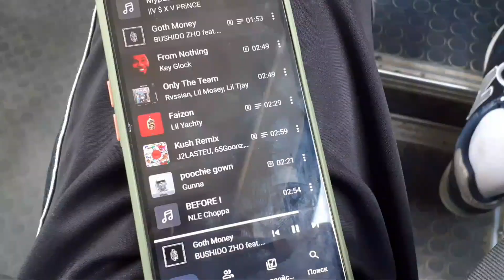СЕКОНДЫ В 2023 ОПУСТЕЛИ | НОВЫЕ ЛЕТНИЕ УЛОВЫ | (UNDER ARMOUR,POLO RALPH LAUREN,NIKE)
секондхендпатруль секондхэнд секондхенд Barbour Blundstone C.P. Company
Calvin Klein Carhatt Casbia Champion Converse Diadora
Dr. Martens Edwin Ellesse
Evisu Fjallraven Fred perry
G-shock Gant Hackett
Helly Hansen Jordan Lacoste
Lyle Scott MA. Strum Napapijri
Native Nike Nike sb New balance
Norse project Onitsuka Tiger
Peaceful hooligan Penfield
Polo Ralph Lauren
Ralph Lauren Premiata Puma
Ray ban Reebok Saucony
Stone island
Stone island shadow project
Stussy Submariner
The north face Timberland
Tommy Hilfiger Vans
Weekend offender
Y-3 Hugo boss
Balenciaga Burberry
Kenzo Givenchy
Gucci Louis Vuitton
Michael Kors Moncler
Off white Prada Philipp plein
Prada Sonner af vinden
Supreme Codered carhartt
adidas bermuda adidas jamaica adidas tahiti adidas london adidas bern adidas berlin adidas trimm star adidas forest grove adidas spezial adidas special adidas cancun adidas samoa adidas trinidad adidas malmo adidas riviera adidas tobacco adidas la trainer adidas koln adidas dublin adidas topanga adidas hochelaga adidas stockholm adidas broomfield adidas stan smith